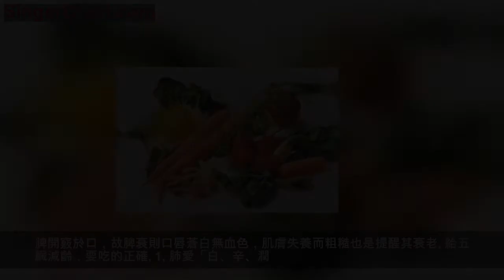讓你顯老的不是皺紋，五臟有這些變化才是在衰老！減齡妙招得快看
很多人認為，人的衰老是從白髮和皺紋的增加開始的。
實際上，人體內的五臟六腑在我們外表變老之前，功能就開始退化並影響著人的健康，如果五臟健康，人看著也比較年輕。
肺：20歲開始衰老

肺主全身皮毛，肺衰則皮毛枯萎，表現為皮膚出現皺紋，話語無底氣。
肺很嬌弱，中醫有「肺為嬌髒」之說，意思是肺很容易受傷害。
菸草、被污染的空氣、肥胖都是傷肺的主要原因。肺部衰老的時間是20歲，到40歲時，肺部衰老會出現加速。
心：40歲後多發疾病

心主全身血脈，故心衰會造成脈絡外漏，青筋明顯。
研究顯示，45歲以上的男性和55歲以上的女性心臟病發作機率較大。

腎：40歲開始衰老

腎開竅於耳，腰為腎之俯，腎衰均可從腰、骨、耳、毛髮反映出來。如：無故的睏倦、乏力、腰酸腰痛、早生白髮等。
「年四十則陰氣自半，起居衰矣。」中醫《內經》說，人過了40歲，就如同午後的太陽，逐漸走向衰退。腎為五臟之母，五臟衰老主要都是由腎虛引起的。
肝：70歲開始衰老

肝臟似乎是體內唯一能挑戰衰老進程的器官，得益於肝細胞的再生能力非常強大。
在沒有疾病干擾的前提下，手術切除部分健康肝後，3個月之內它就會長成一個完整的肝。
肝開竅於目，因此，肝衰老的信號常是從眼花開始。
脾：40歲開始衰老

脾為後天之本，氣血生化之源，脾臟的功能發揮有賴於腎氣，即先天之氣。人到中年以後，腎氣始衰，是會影響脾胃功能的。
脾開竅於口，故脾衰則口唇蒼白無血色，肌膚失養而粗糙也是提醒其衰老。

給五臟減齡，要吃的正確

1
肺愛「白、辛、潤

中醫認為辛入肺，辣，腥膻、味沖的食物都算「辛」，如羊肉、大蔥、韭菜等。
另外，肺氣與秋氣相通，需滋養，可吃一些滋陰潤肺的食物。銀耳、梨、白蘿蔔、白菜、蜂蜜、柚子、蘋果、冬瓜、甜杏仁、川貝、荸薺等。
2
心愛「紅、苦」

對於心血管的保護，可以多吃一些紅色食物與魚類，可預防冠心病和腦卒中，降低心血管疾病死亡風險，如西紅柿、苦瓜、紅棗、桂圓、深海魚等。
苦味食物可以清心火，具有抗菌消炎、解熱祛暑等功用。常見苦味食物有：萵苣葉、絲瓜、苦瓜、荸薺、蓮子心等。

3
肝愛「綠、酸、鮮」

肝火旺和體質虛的人可多吃酸味鮮果，如木瓜、酸棗、檸檬、菠蘿等。
肝臟是身體的解毒器官，在解毒代謝過程中會有一定的消耗，此時可多吃含維生素的食物。如枸杞、韭菜、萵筍、山楂、西瓜、紅棗
另外，每天吃至少一種綠色青菜，有很好的養肝功效。
4
腎愛「黑、咸」

腎臟是身體健康的基礎，可以多吃一些排毒滋補的深色食物，如山藥、黑芝麻、黑米、黑豆、黑芝麻、黑棗、核桃等。
另外，鹹味具有養腎功效，天然鹹的食物有海帶、紫菜、海參、牡蠣等。

5
脾愛「黃、甜」

脾如果衰老，則不能排除體內濕氣，此時可吃一些健脾利濕、消腫止瀉的食物，如薏苡仁、紅薯、鯉魚等。
甘甜的食物可以補養氣血、調和脾胃。天然甜食多為主食，有山藥、南瓜、黃豆、玉米、米飯、紅薯等，細細咀嚼有「會甜」。